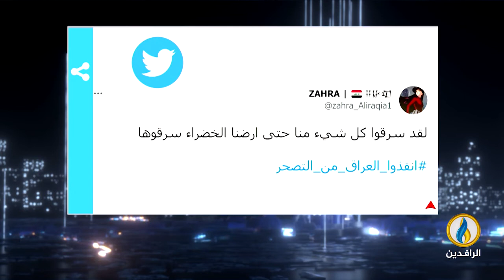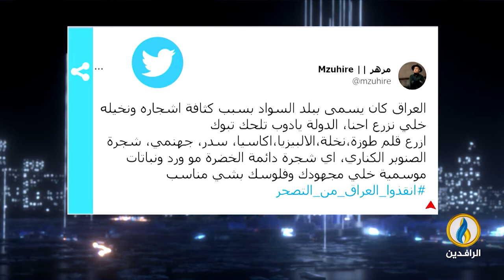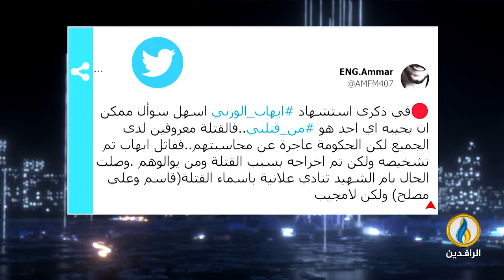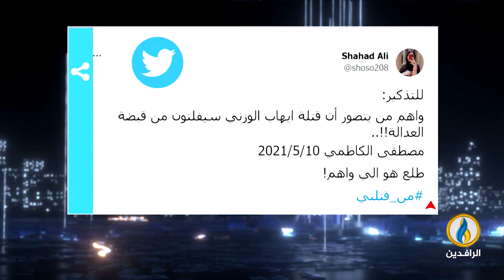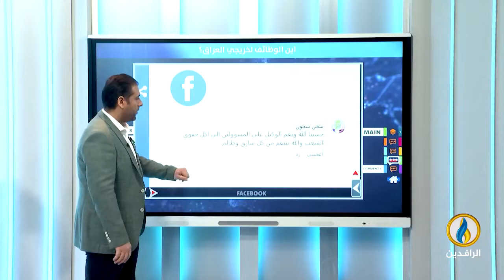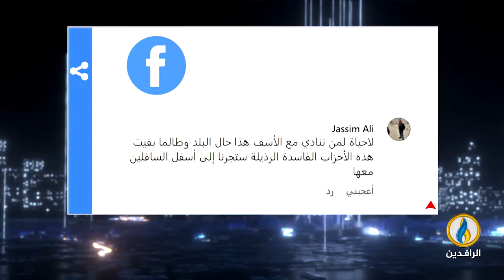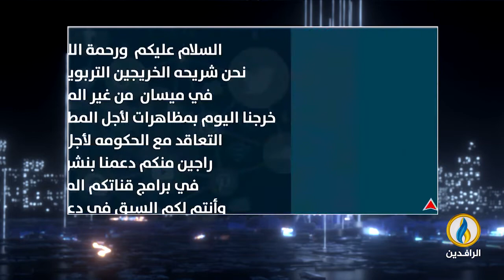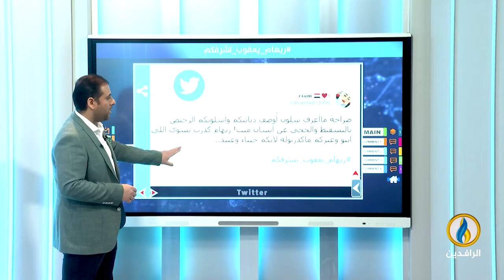صوتكم | 9 - 5 - 2022